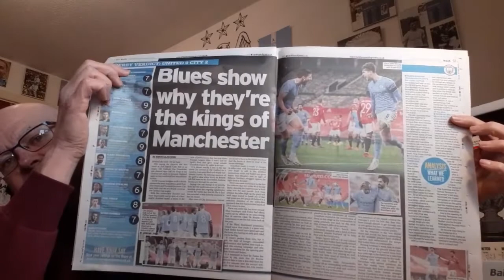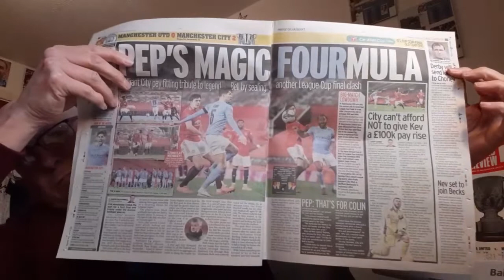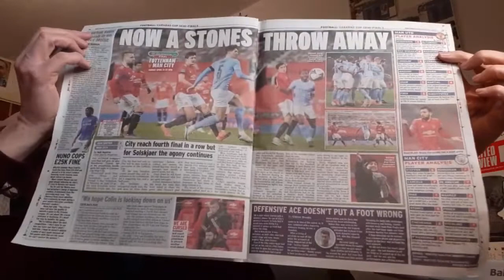UNITED 0 CITY 2 (CARABAO CUP SEMI FINAL 6 JAN 2021) A WIN DEDICATED TO COLIN BELL, R.I.P.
Berrnard looks back at a good win for City at Old Trafford. Another trip to Wembley is earned.

UNITED V CITY CARABAO CUP SEMI-FINAL 6 JAN 2021 "MATCH REVIEW MAGAZINE" via @YouTube

MANCHESTER CITY HISTORY: JAN 3 1970 FA CUP 3RD ROUND. HULL CITY PAY HOMAGE TO MAN CITY via @YouTube

"MANCHESTER CITY GOT, NOT GOT SPECIAL. EP 4 BERNARD TAKES ANOTHER LOOK AT CITY MEMORABILIA via @YouTube

MANCHESTER CITY TWTWTW (FAMILY FRIENDLY QUIZ) V SAINTS & ARSENAL via @YouTube

SOUTHAMPTON 0 MANCHESTER CITY 1 review via @YouTube

MANCHESTER CITY HISTORY (JOE ROYLE CITY PLAYER PART 2) via @YouTube

MANCHESTER CITY HISTORY JOE ROYLE (CITY PLAYER) PART 1 via @YouTube

MANCHESTER UTD 0 MANCHESTER CITY 0 (12 DEC 2020) via @YouTube

Also @charlesdinneen

Manchester Evening News, Gary James, Manchester City FC, John Creighton, Historic Newspapers and various Internet resources including Wikepedia UK. Bluemoon MCFC Web Site, Got, Not Got. Citytilidie and of course Manchester City (mancity.com)

Recommended Vlogs:

City Dedicated